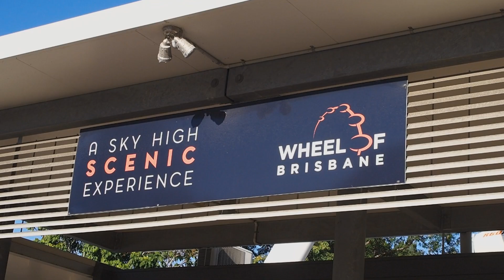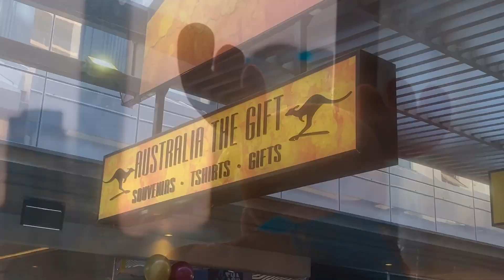Best Things in Brisbane | Moosie's World, Ep. 10.1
Finally we made it to Australia ! :D We explored Brisbane in June and July, and here are some of the best things we saw there. We even got to see Koalas too, but thats for another time :) Maybe we can return one day and explore Sydney, or other places in Australia too :)

Follow Moosie on Instagram @moosie.the.moose
Follow Tellez on Instagram @cpl_tellez